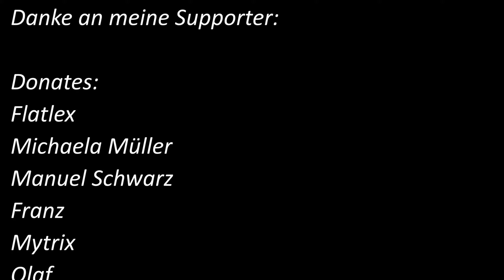WOW Paladin Projekt LVL 50-70 / Part 2 - Raus aus dem Schlund!!! / Gameplay Deutsch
Herzlich Willkommen zum Playthrough Part 2 des Playthroughs / Pala Lvl 50-70!

Heute werden wir Zeuge, wie uns der Kerkermeister in Stück reissen möchte!
Davor schaffe nwir es aber, ein Portal zu öffnen und den Schlund zu verlassen.
Auf dem Weg dahin treffen wir alte Bekannte und müssen sie unter anderem mit einer neuen
Waffe ausstatten. Garnicht so einfach, sag ich Euch...